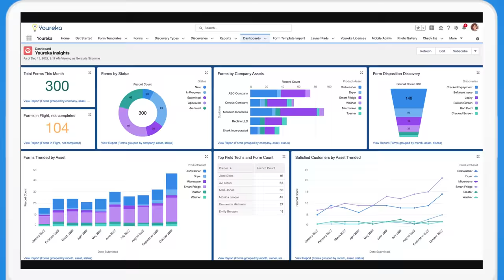60 Seconds With Youreka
In our latest 60 Seconds With, our Salesforce AppExchange partner Youreka answers the question: How can you migrate mobile work to Salesforce?

1. Create mobile forms and assessments.
2. Guide technicians with mobile procedures.
3. Conditionally show and hide content.
4. Interact with forms in the back office.